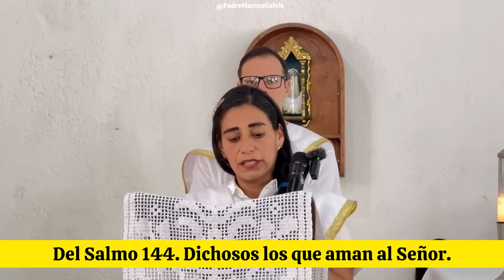MISA DE HOY Sábado 11 Noviembre 2023 con el PADRE MARCOS GALVIS